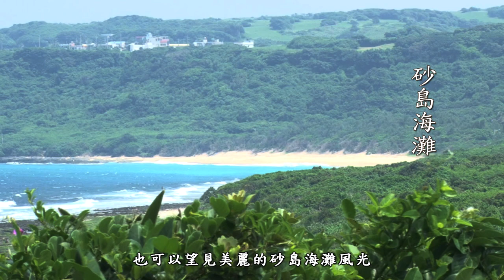[行動解說員]墾丁國家公園- 鵝鑾鼻公園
鵝鑾鼻公園位於台灣本島最南端岬角，是巴士海峽與太平洋的交界點，「鵝鑾」是排灣族語「帆船」的意思，「鼻」則是突出的岬角。